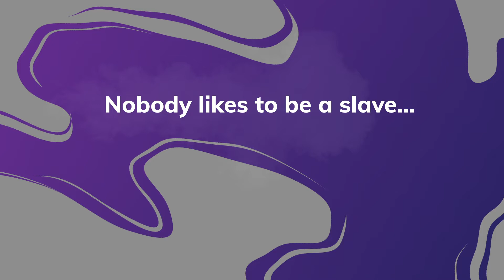Live larger with GIGANTIQ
An all-in-one insurance savings plan from Tiq by Etiqa Insurance, GIGANTIQ is here to help you fulfil your life goals. Capital guaranteed with no lock-in period, you can save more as you protect. Download Tiq by Etiqa mobile app now to start saving from just S$50!

About Tiq by Etiqa Insurance Pte Ltd. (“Etiqa”)
Making insurance as easy, clear and honest as possible is what Tiq is all about. Our convenient protection and insurance savings plans are specially designed to meet the needs of people in Singapore. We’re the digital channel of Etiqa Insurance Singapore, an award-winning local insurer, which uses smart technologies to make insurance easy to buy, fast to claim.

Important Notes:
GIGANTIQ is not a bank account or a fixed deposit. It is an insurance savings plan that earns a crediting interest rate.

¹ Guaranteed 1% p.a. + 0.8% p.a. bonus for first policy year, available on a first come, first served basis.

² Selected Life or General insurance products offered as supplementary rider under GIGANTIQ from time to time. Additional interest earned from each rider is only applicable to the first S$10,000 while rider is active.

³ Terms apply

This product’s availability is based on a first-come, first-served basis and Etiqa Insurance reserves the right to close the tranche at any time without prior notice.

This policy is underwritten by Etiqa Insurance Pte. Ltd. Protected up to specified limits by SDIC. As buying a life insurance policy is a long-term commitment, an early termination of the policy usually involves high costs and the surrender value, if any, that is payable to you may be zero or less than the total premiums paid. You should seek advice from a financial adviser before deciding to purchase the policy. If you choose not to seek advice, you should consider if the policy is suitable for you. This advertisement has not been reviewed by the Monetary Authority of Singapore.

Information is accurate as at 10 December 2020.